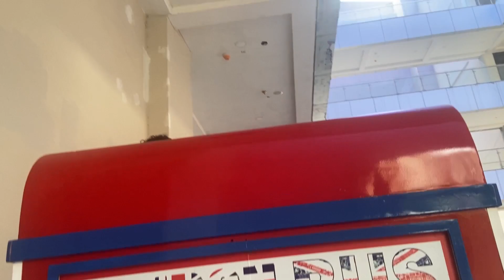The day of Aashvi